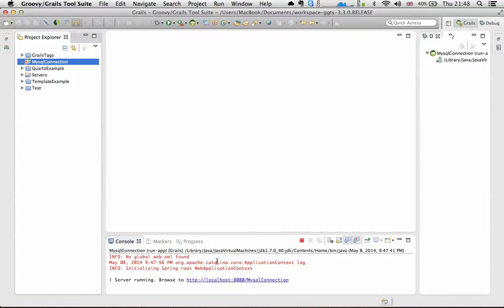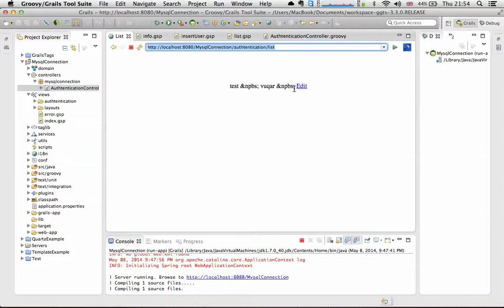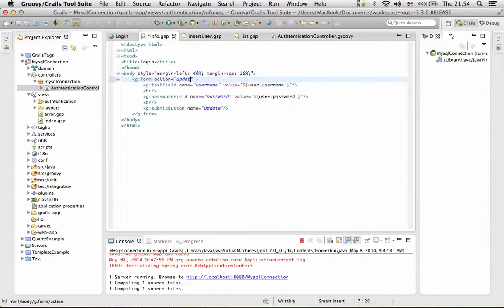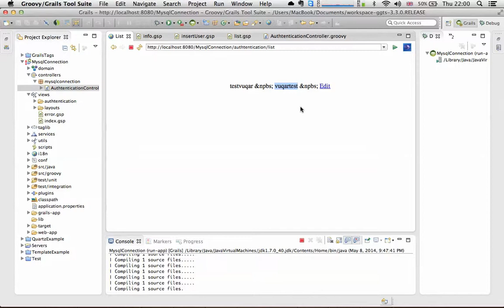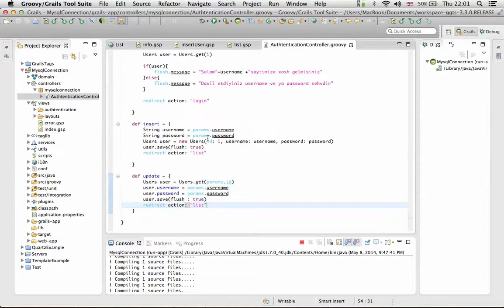Groovy on Grails #11 (Azərbaycan dilində)